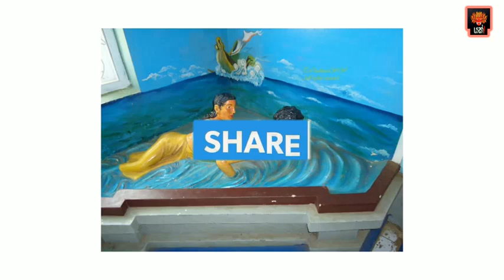බුදුරජාණන් වහන්සේගේ අසංඛය කල්ප ලක්ෂ 04 භව ගමනේ පාරමිතා පිරීම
Yakk! Production